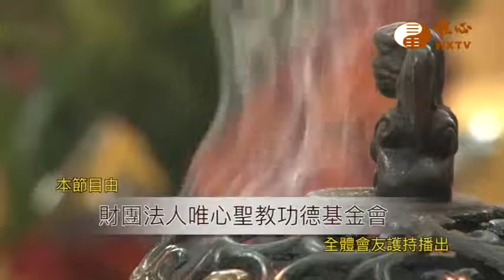【水陸法會義工利人天304】｜ WXTV唯心電視台